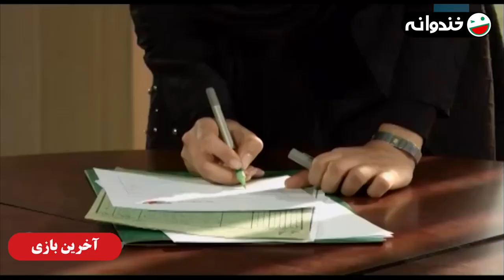سریال کمدی آخرین بازی (سه پنج دو 2) ⚽ با بازی امیرحسین رستمی، روناک یونسی و بهاره افشاری 🔴🔵 قسمت 11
قسمت یازدهم سریال کمدی و فوتبالی آخرین بازی 🔴⚽🔵
این سریال ادامه سریال "سه، پنج، دو" است
با بازی امیر حسین رستمی، بهاره افشاری، روناک یونسی و ...

درباره سریال آخرین بازی 👇⚽
در واقع میتوان گفت این سریال ادامه سریال "سه، پنج، دو" است و هردو در یک دنیا جریان دارند، سیاوش رستمی اکنون از همسر سابقش "پونه" جدا شده و از مدیران باشگاه «دلاوران» است و رابطه نزدیکی با شخصیت اصلی داستان؛ قباد دارد.

قباد که در رؤیاها و توهمات خودش زندگی می‌کند و آرزو دارد که یک شبه ره صد ساله را برود و به ستاره‌ای مشهور تبدیل شود، بنابراین تصمیم می‌گیرد که وارد دنیای فوتبال شود اما پس از پیوستنش به یک تیم لیگ برتر، اتفاقات جالبی برای او رخ می‌دهد. در این میان کسانی هستند که موافق حضور او در تیم نمی‌باشند از آنجایی که قباد اصلا بازی خوبی ندارد و با رانت و رابطه وارد فوتبال شده همه دست به دست هم می‌دهند تا وی را از باشگاه «دلاوران» اخراج نمایند اما موفق نمی‌شوند…

ژانر طنز
1393 محصول سال

عوامل سریال آخرین بازی 👇⚽

بازیگران:
مانی نوری
امیر حسین رستمی
بهاره افشاری
روناک یونسی
آتش تقی پور
زویا امامی
مهران ضیغمی
فاطیما بهارمست
ساعد هدایتی
سمیرا آقایی
سیامک اشعریون
علی زندی
مهرداد نظری
غزال وکیلی
فاطمه مرتاضی
علیرضا احتشام
بابک جهانگیری
سعید شریف
لادن پروین
امین هاشمی
رضا توکلی
مهدی سلوکی

کارگردان:
حسین سهیلی‌زاده

About The Last Game Series 👇⚽
In fact, it can be said that this series is a continuation of the series "Three, Five, Two" and both are running in the same world. Siavash Rostami is now separated from his ex-wife "Pooneh" and is one of the managers of "Delavaran" club.

Ghobad, who lives in his own dreams and illusions of becoming a famous star, decides to enter the world of football, but after joining a Premier League team, interesting things happen to him. Among them, there are those who do not agree with his presence in the team, since Ghobad does not play well at all, and with the relationship he entered into football, everyone joins hands to expel him from the "Delavaran" club, but they do not succeed.

Cast:
Mani Nouri
Amir Hosein Rostami
Bahareh Afshari
Ronak Younesi
Atash Taghipour
Zoya Emami
Mehran Zeighami
Fatima Baharmast
Saed Hedayati
Samira Aghaei
Siamak Ash'arion
Ali Zandi
Mehrdad Nazari
Ghazal Vakili
Fatemeh Mortazi
Alireza Ehtesham
Babak Jahangiri
Saeed Sharif
Laden Parvin
Amin Hashemi
Reza Tavakoli
Mehdi Solouki

Director:
Hosein Soheili zadeh